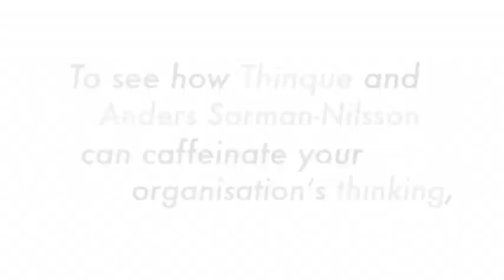Espresso Shot of Ideas: 'Analogue v Digital' with Erik Schilp and Anders Sorman-Nilsson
This Espresso Shot of Ideas with Erik Schilp, then CEO of the Dutch National Historical Museum, from TEDGlobal 2011 in Edinburgh, explores the idea of the analogue versus the digital. Erik discusses the future of museums, how it represents Dutch culture in new ways, and how brands need to consider using multiple media to create experiences that not only moves minds, but also hearts.

Fore more info on analogue versus digital, visit the Thinque Tank blog